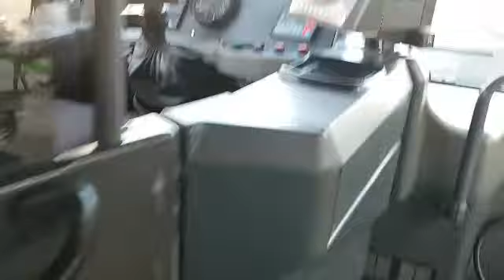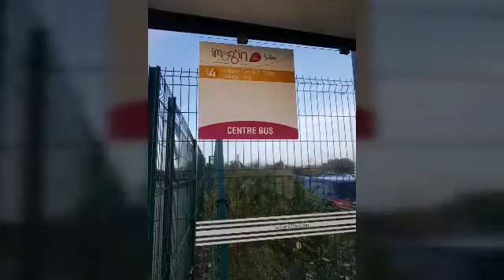Visite du Centre Bus de Calais.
Sur cette vidéo y aura des Agora €2, GX 317 €1 et €2, Scania Omnicity G €2, des autocars €3 du Centre Bus de Calais.